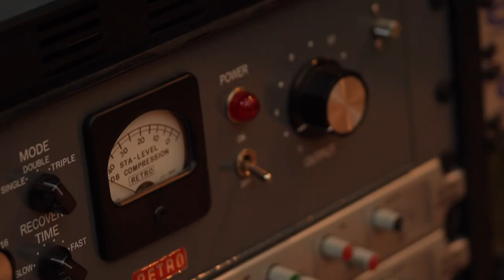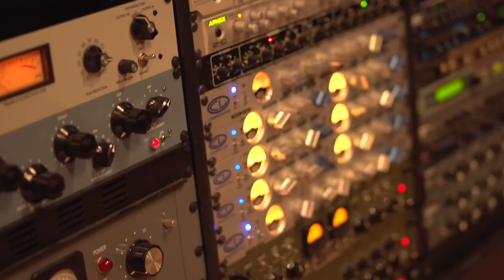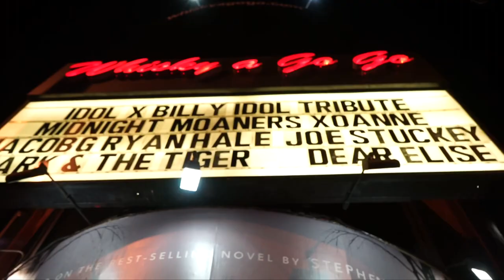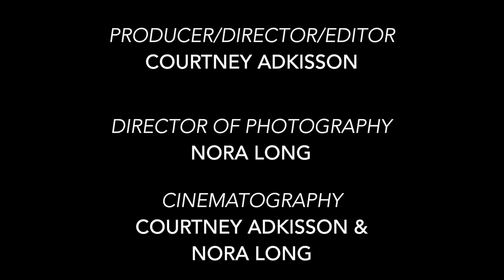“Life In Sound with Joey Stuckey” a mini-documentary by Courtney Adkisson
"Life in Sound with Joey Stuckey" by Courtney Adkisson

Interviewing Joey Stuckey, music ambassador of Macon, and how his love in music and sound changed his life forever.

Producer/Director/Camera Operator and Editor:
Courtney Adkisson

Director of Photography/Camera Operator:
Nora Long